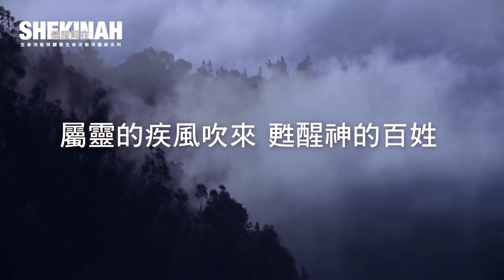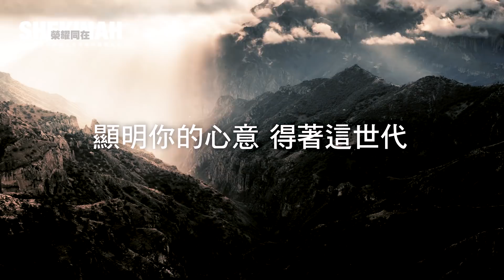屬靈的疾風吹來 Wind of the Spirit（生命河敬拜讚美系列 8「Shekinah榮耀同在」) 動態 MV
Shekinah 榮耀同在

「生命河」第八張敬拜讚美專輯熱情上市！每兩年一次的傾情出版！與歐讚音樂再次合作，超大陣容精心製作，敬拜恩膏湧流其中！矽谷生命河靈糧堂劉彤牧師，邀請您齊來呼喊Shekinah：「神榮耀同在，求降臨此地，彰顯奇妙作為，在我們中間！」最精彩的十五首新歌，帶領您看見榮耀，經歷祂的大能！

敬拜主領劉彤牧師的話：「『Shekinah榮耀同在』這張專輯，正是在表達這種Shekinah ─ 神正與人同在的光景，每一首詩歌都是要把你帶進神的同在與得勝之中。所以我鼓勵你要憑著信心來歡唱，也要憑著信心來宣告，那麼神榮耀的同在，就能彰顯在你每天的生活之中！」

請使用正版詩歌，支持生命河傳播事工
1177 Laurelwood Road, Santa Clara, CA 95054 USA

屬靈的疾風吹來 Wind of the Spirit
(詞曲：黃薰儀 Jocelyn Huang)

我們聚集要見你的榮耀
我們期待聖靈來運行

我在這裡呼求  等候你的榮面
聖靈求提升我們  看見你榮耀國度
我在這裡呼求  渴望見你的手
聖靈求激動教會  復興你的作為

屬靈的疾風吹來  甦醒神的百姓
起來站在位上  為你發光

屬靈的疾風吹來  掀起復興浪潮
彰顯神的榮耀  翻轉世代

打開天上的門  釋放能力亮光
顯明你的心意  得著這世代

ISRC: QZA3A1700015